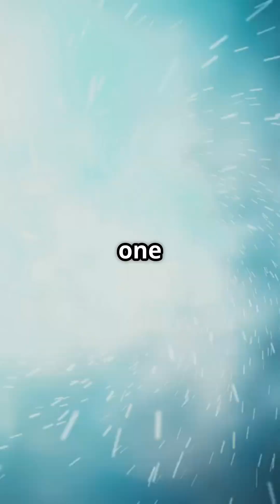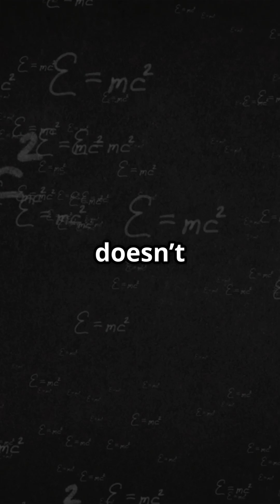Does Quantum Entanglement proves traveling Faster Than Light?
Can quantum entanglement challenge the speed of light? In this exciting exploration, we dive into the bizarre world of quantum physics and uncover the mystery of entangled particles! Learn how these particles can influence each other instantaneously, regardless of distance, and what that means for Einstein’s theory of relativity. While it may seem like magic, we explain why quantum entanglement doesn’t allow for faster-than-light communication, keeping Einstein’s principles intact. Join us on this mind-bending journey into the cosmos and discover the fascinating implications of this phenomenon!